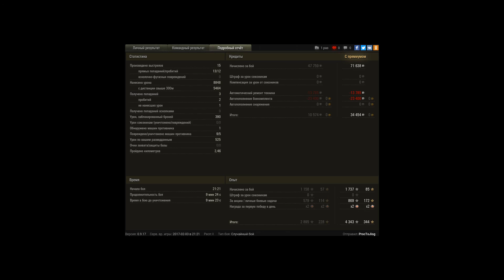8800 даги и лбз 15 на об 260 с отличиемна убогом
Игрок: ProcToJIog [UA-T]
8800 даги и лбз 15 на об 260 с отличиемна убогом фоше

выехал сбить звезды на фоше и сделал с отличием лбз